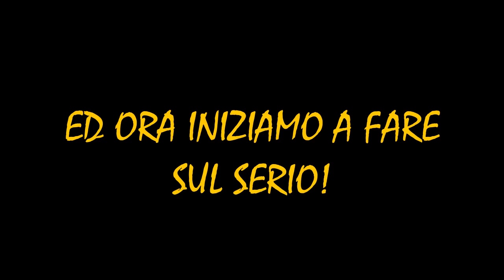CAMPIONATO RIAPERTO: ADESSO FACCIAMO PAURA! - La mia Carriera #42